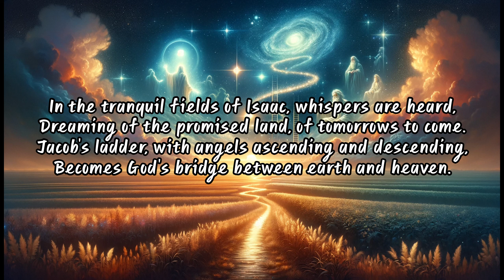Legacy of Faith, Light of Promise | Genesis Poetry | Reflecting on Divine Grace through Poetry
Dive into the spiritual journey through "Legacy of Faith, Light of Promise," a poem that beautifully encapsulates the essence of biblical narratives from Genesis. This video brings to life the profound stories of faith, promise, and divine grace that have been passed down through generations. From Abraham's starry descendants to Isaac's tranquil fields, from Jacob's heavenly ladder to Joseph's illuminating dreams, this poem weaves together the threads of hope, faith, and the enduring promise of God's love. Join us as we reflect on these timeless stories that continue to inspire and guide us, reminding us of the strength found in faith and the luminous path of God's promise.